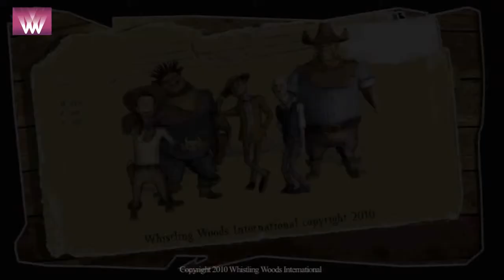Banana Bandit Comedy Animated Short Film